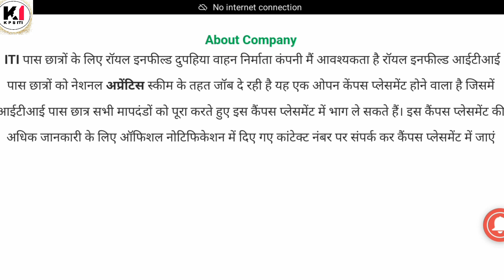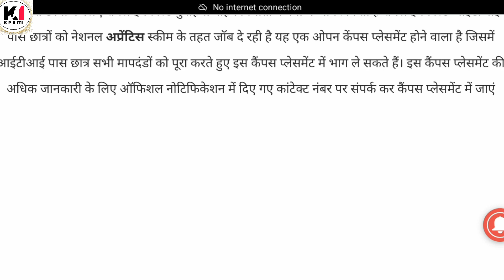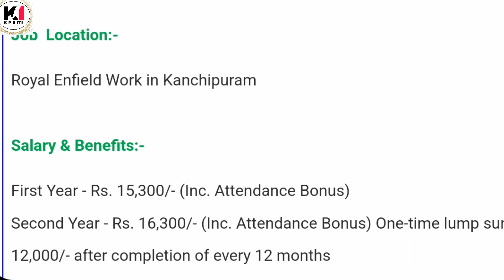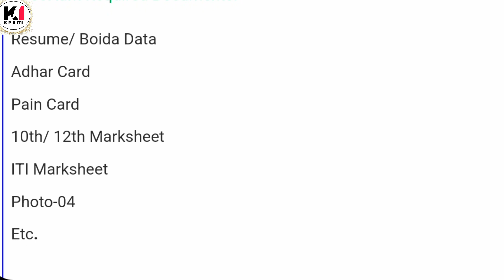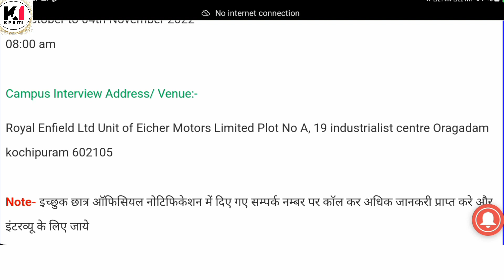Royal Enfield Limited में निकली भर्ती November 2022 |Salary 17300pm |Kanchinpuram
10th pass campus job
12th pass campus job